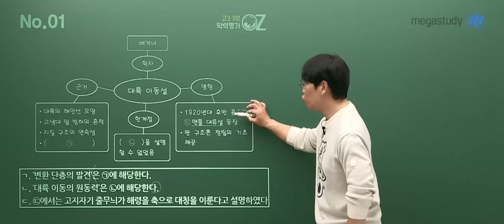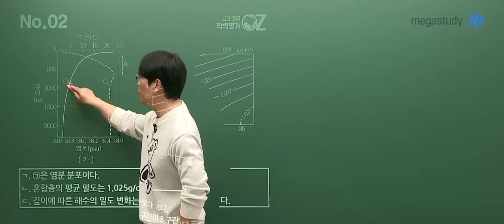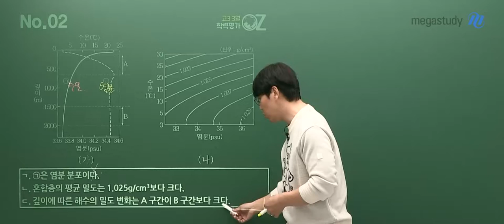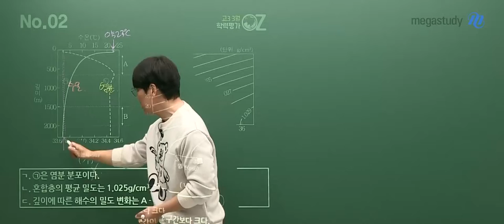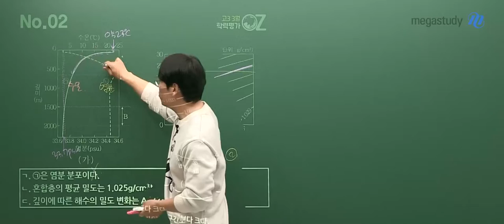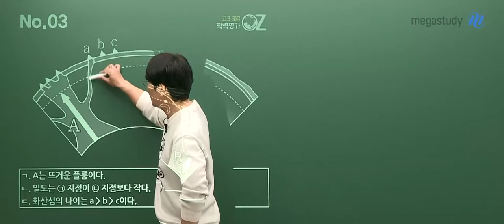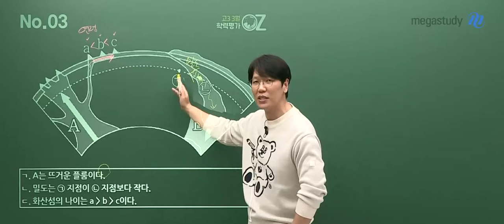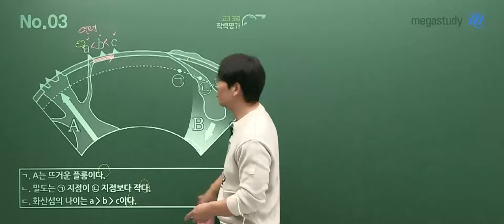[메가스터디] 지구과학 오지훈쌤 - 2024학년도 고3 3월 학평 지구과학l 해설강의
지구과학 오지훈 선생님의 2024학년도 고3 3월 학평 지구과학l 해설강의입니다. 자세한 내용은 영상을 통해 확인해주세요!